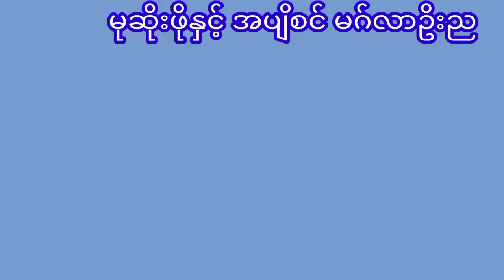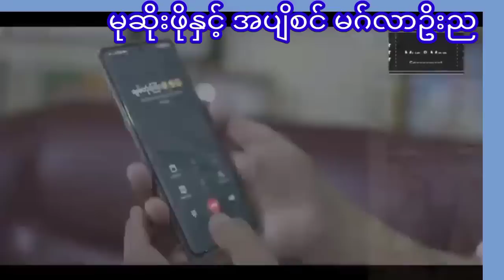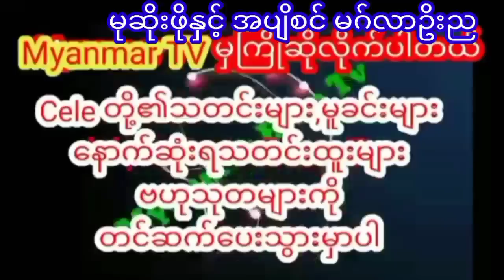သိန်းတစ်သောင်းတန် အပျိုစင်နှင့် မုဆိုးဖို မဂ်လာဦးညရုပ်သံ အစအဆုံး